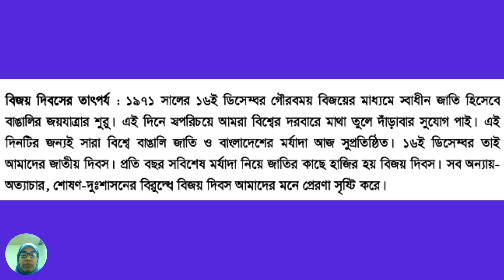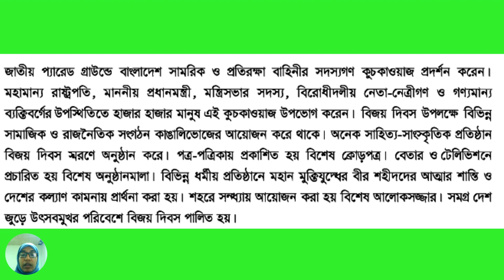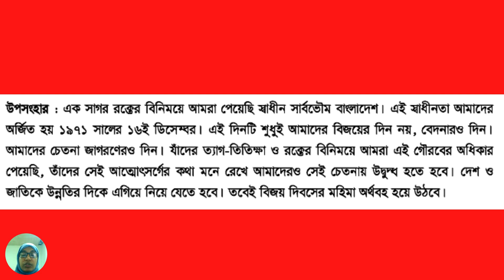৮ম শ্রেণির বাংলা ২য় পত্র | নির্মিতি লেকচার-৭ | Class 8 Bangla 2nd paper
৮ম শ্রেণির বাংলা ২য় পত্র | নির্মিতি লেকচার-৭ | Class 8 Bangla 2nd paper